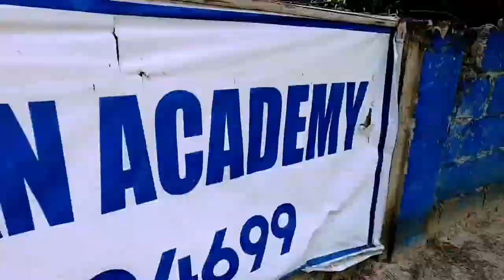Modules? Online Classes? Doane Christian Academy (Promotional Video) SY 2020-2021